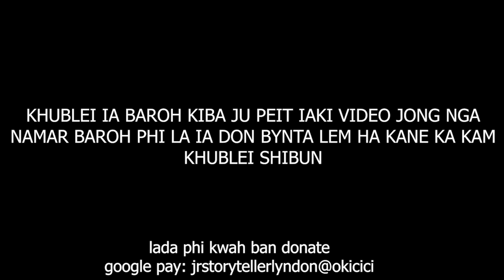ka jingjia ba shyrkhei tam myn 3 tarik ia 8 ngut ha umtham thain zero point umsning ribhoi #163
Watch this and you will hear everything